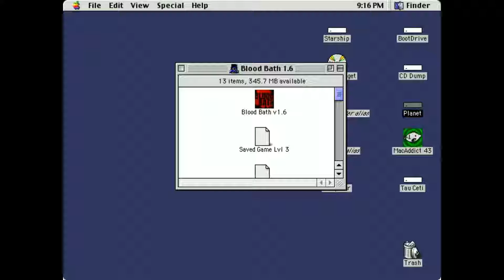Blood Bath at Red Falls - Rest of the Mac